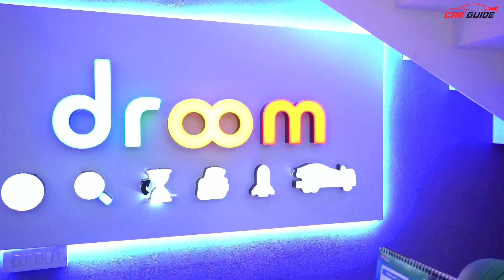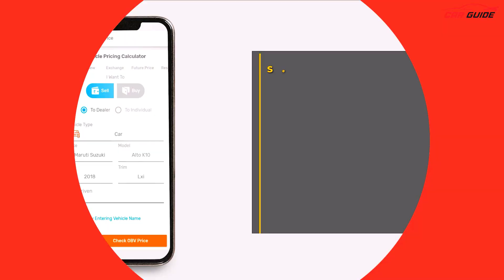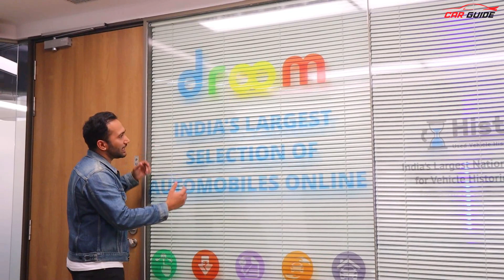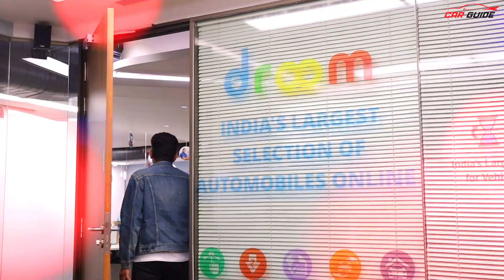Buy Used Cars Online from Droom | Best Prices - Certified Cars - Huge Variety 🔥 Second Hand Cars 🔥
Used Cars India | How to Buy a used car from a trustworthy brand like Droom? Yahan par aapko milte hai best prices, doorstep delivery, certified cars with 1100 inspection points, 13500 Droom Mechanics ka support aur India ki sabse badhi collection bhi.